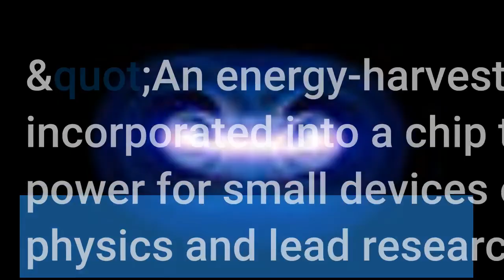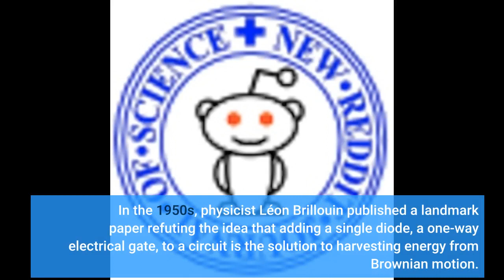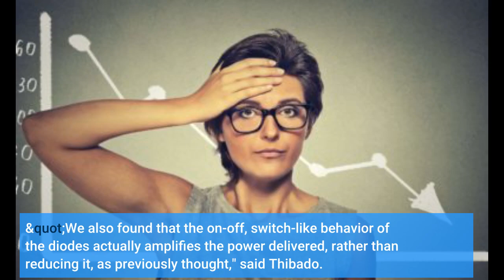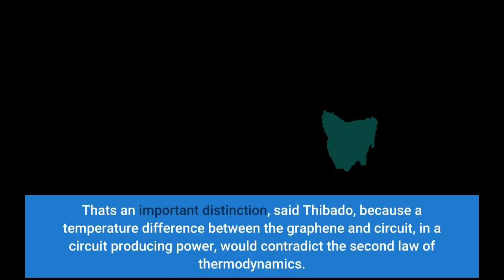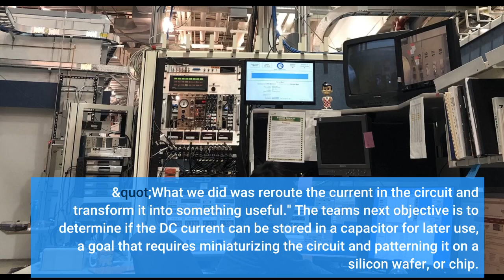Physicists build circuit that generates clean, limitless power from graphene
Physicists build circuit that generates clean, limitless power from graphene - Information for all latest updates Science and Technology

A team of University of Arkansas physicists has successfully developed a circuit capable of capturing graphene's thermal motion and converting it into an electrical current. "An energy-harvesting circuit based on graphene could be incorporated into a chip to provide clean, limitless, low-voltage power for small devices or sensors," said Paul Thibado, professor of physics and lead researcher in the discovery.
The findings, published in the journal Physical Review E, are proof of a theory the physicists developed at the U of A three years ago that freestanding graphene -- a single layer of carbon atoms -- ripples and buckles in a way that holds promise for energy harvesting.
The idea of harvesting energy from graphene is controversial because it refutes physicist Richard Feynman's well-known assertion that the thermal motion of atoms, known as Brownian motion, cannot do work. Thibado's team found that at room temperature the thermal motion of graphene does in fact induce an alternating current (AC) in a circuit, an achievement thought to be impossible.
In the 1950s, physicist Léon Brillouin published a landmark paper refuting the idea that adding a single diode, a one-way electrical gate, to a circuit is the solution to harvesting energy from Brownian motion. Knowing this, Thibado's group built their circuit with two diodes for converting AC into a direct current (DC). With the diodes in opposition allowing the current to flow both ways, they provide separate paths through the circuit, producing a pulsing DC current that performs work on a load resistor.
Additionally, they discovered that their design increased the amount of power delivered. "We also found that the on-off, switch-like behavior of the diodes actually amplifies the power delivered, rather than reducing it, as previously thought," said Thibado. "The rate of change in resistance provided by the diodes adds an extra factor to the power."
The team used a relatively new field of physics to prove the diodes increased the circuit's power. "In proving this power enhancement, we drew from the emergent field of stochastic thermodynamics and extended the nearly century-old, celebrated theory of Nyquist," said coauthor Pradeep Kumar, associate professor of physics and coauthor. According to Kumar, the graphene and circuit share a symbiotic relationship. Though the thermal environment is performing work on the load resistor, the graphene and circuit are at the same temperature and heat does not flow between the two.
That's an important distinction, said Thibado, because a temperature difference between the graphene and circuit, in a circuit producing power, would contradict the second law of thermodynamics. "This means that the second law of thermodynamics is not violated, nor is there any need to argue that 'Maxwell's Demon' is separating hot and cold electrons," Thibado said.
The team also discovered that the relatively slow motion of graphene induces current in the circuit at low frequencies, which is important from a technological perspective because electronics function more efficiently at lower frequencies.
"People may think that current flowing in a resistor causes it to heat up, but the Brownian current does not. In fact, if no current was flowing, the resistor would cool down," Thibado explained. "What we did was reroute the current in the circuit and transform it into something useful."
The team's next objective is to determine if the DC current can be stored in a capacitor for later use, a goal that requires miniaturizing the circuit and patterning it on a silicon wafer, or chip. If millions of these tiny circuits could be built on a 1-millimeter by 1-millimeter chip, they could serve as a low-power battery replacement.
Video The University of Arkansas holds several patents pending in the U.S. and international markets on the technology and has licensed it for commercial applications through the university's Technology Ventures division. Researcher...